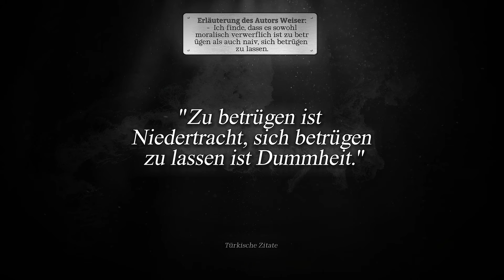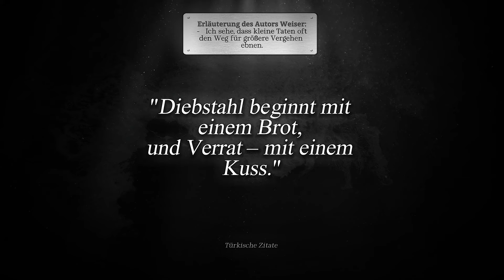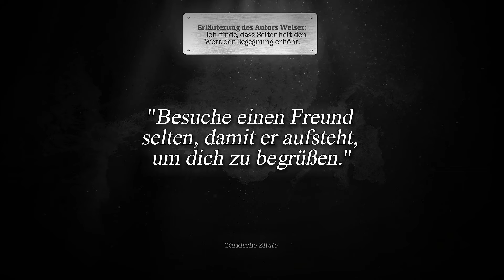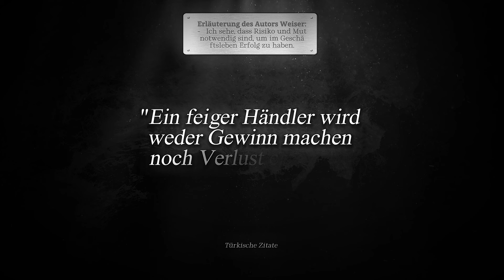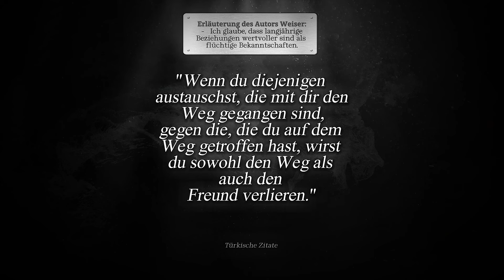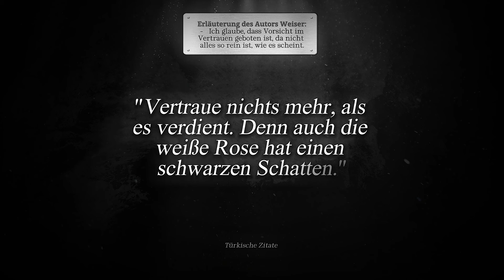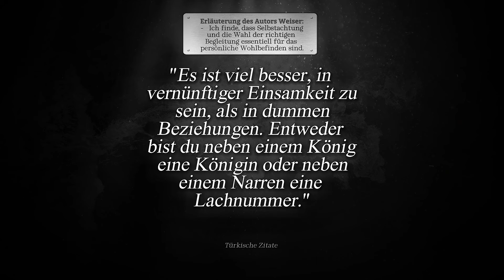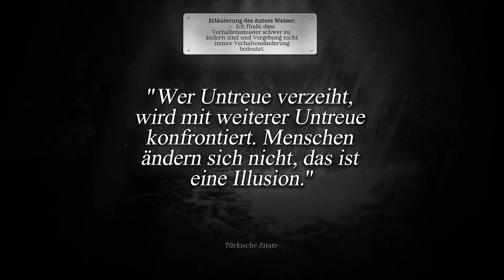Weise türkische Sprichwörter, die durch ihre Weisheit beeindrucken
In diesem fesselnden Video erkunden wir die Tiefe der türkischen Kultur durch weise Sprichwörter und Redewendungen. Jedes Segment enthüllt ein einzigartiges Sprichwort, begleitet von erläuternden Geschichten und atemberaubenden Aufnahmen aus der Türkei. Experten und Einheimische teilen ihre Einsichten und persönlichen Erfahrungen, die diese alten Worte mit Leben erfüllen. Von der Bedeutung hinter den Worten bis zu ihrer Anwendung im täglichen Leben - dieses Video ist eine Hommage an die zeitlose Weisheit und kulturelle Vielfalt der Türkei.

Die Audio - und Videoquellen in diesem Video sind so gestaltet, dass der Zuschauer neue, EINZIGARTIGE Inhalte hört und sieht.